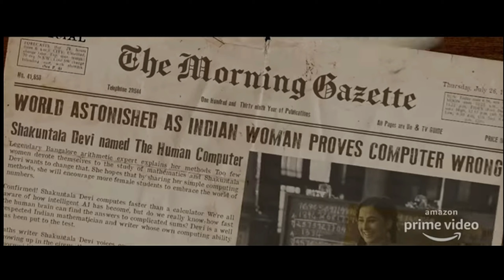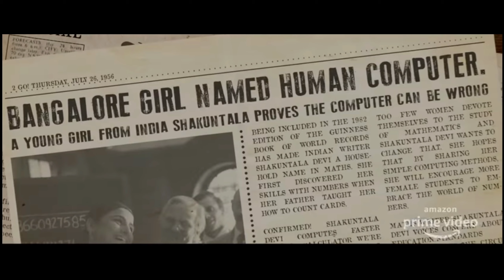SHAKUNTALA DEVI REVIEW IN ENGLISH |AMAZON PRIME VIDEOS | VIDYA BALAN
Created by : Abhijit & Sushovan

Director: Anu Menon
Writers: Anu Menon, Nayanika Mahtani, Ishita Moitra
Cast: Vidya Balan, Sanya Malhotra, Jisshu Sengupta
Cinematographer: Keiko Nakahara
Editor: Antara Lahiri
Streaming on: Amazon Prime Video